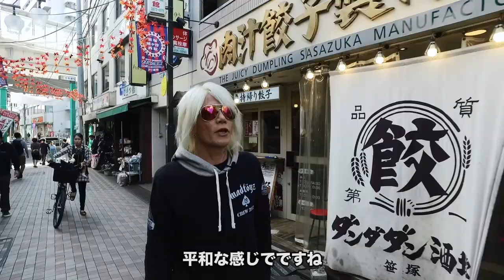レジェンドが和楽器演奏してみた！【ZIGGY森重樹一の11の挑戦④】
伝説のアーティスト「ZIGGY・森重樹一」のチャレンジ企画、第4弾！
【ZIGGY森重樹一の11の挑戦】
今回は、何と箏に挑戦！
日本屈指の和楽器オーケストラ「日本音楽集団」の琵琶奏者、三味線奏者、箏奏者に加え、イケメン尺八チームとジョイントします。挑戦する曲は、お正月によく耳にする「春の海」。最後は、サプライズであの曲を熱唱！？
ロックレジェンドが何故か着物でお箏を演奏する、究極のミスマッチをご堪能あれ！

デビュー30周年をきっかけに、新たな挑戦をして欲しいと願う、スタッフやファンのリクエストを元に、毎回森重樹一が単体で、さまざまな事を体験するという企画。
他では絶対に見る事の出来ない、森重樹一の姿が満載の新規撮り下ろし映像を随時更新予定。

〇ZIGGY ： 1984年に森重樹一を中心に結成。1987年10月5日、徳間ジャパンよりアルバム『ZIGGY～IN WITH THE TIMES～』でメジャーデビュー。2ndアルバム『HOT LIPS』収録曲の「GLORIA」がフジテレビ系ドラマ『同・級・生』の主題歌となり大ヒット。バンドブームを牽引したカリスマ的R&Rバンド。1984年の結成以来、メンバーの脱退・加入・復帰、活動休止を繰り返し2008年2月に無期限の活動休止を発表した後、2010年、2014年に期間限定でLIVEのみの活動はあったが、この度3月22日にリリースした約10年振りのニューシングル「 CELEBRATION DAY 」がスマッシュヒットを記録し、4月よりスタートした全国ツアー（全10か所）は各地でSOLDを連発した。2017年秋には待望のフルアルバムのリリースを予定。

〇森重樹一 ： 日本最高のR&RバンドZIGGYのリーダー/ボーカリスト。ZIGGYのビッグヒット曲は殆ど彼の手によるものであり、ソングライターとしての評価も非常に高い。類稀なるそのボーカル力は日本のみならず海外でも高く評価されている。彼をリスペクト、愛聴するアーティストも非常に多く、日本の音楽シーンにおいて多大なる影響を与え続けている。

ZIGGY
New Album『2017』

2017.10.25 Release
PECF-3185 / ￥3,700+税

[Disc-1]
01. 白んだ空に蝶達は舞ってる
02. うたた寝の途中
03. まだ見ぬ景色が見たくて
04. 虹を見た
05. 月明かりの下で
06. 君のままでいいから
07. Don't stop the R&R music
08. MAKE A STAND
09. I CANNOT GET ENOUGH
10. 踊らされたくないのなら
11. 頬杖と有限の夜

[Disc-2 ライブCD]
01. CELEBRATION DAY
02. 赤の残像
03. LET THE MUSIC PLAY
04. それゆけ！R&R BAND
05. マケイヌ
06. STEP BY STEP
07. BORN TO BE FREE
08. HEAVEN AND HELL
09. GLORIA
10. WHISKY, R&R AND WOMEN
11. 静寂の音がただ青過ぎて
12. STAY GOLD
13. I'M GETTIN' BLUE
14. EASTSIDE WESTSIDE

ZIGGY
DVD+CD『ZIGGY LIVE 9002 +』

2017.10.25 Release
PEBF-3190 / ￥3,000+税

[DVD] 日本武道館LIVE(1990年2月20日)
01. SWEET SOUND OF R&R
02. それゆけ! R&R BAND
03. MAKE IT LOUD
04. ONE NIGHT STAND
05. LAZY BEAT
06. HOT LIPS
07. PLAYING ON THE ROCKS
08. DRIVE ME WILD
09. STARTIN’ AGAIN
10. I WANT YOU TO KISS ME ALL NIGHT LONG
11. PASSION REDのおまえを抱いて
12. LAST DANCEはお前に
13. SING MY SONG
14. SHOUT IT OUT LOUD
15. EASTSIDE WESTSIDE
16. I CAN'T STOP DANCIN'
17. GLORIA
18. FEELIN' SATISFIED
19. I'M GETTING' BLUE
20. BURNIN' LOVE
21. HOW
22. CRISIS
23. BORN TO BE FREE
[BONUS TRACK]
2月18日スタジオ・リハーサル
2月20日当日リハーサル

[CD]
01. SWEET SOUND OF R&R
02. それゆけ! R&R BAND
03. MAKE IT LOUD
04. ONE NIGHT STAND
05. HOT LIPS
06. I WANT YOU TO KISS ME ALL NIGHT LONG
07. LAST DANCEはお前に
08. SING MY SONG
09. EASTSIDE WESTSIDE
10. I CAN'T STOP DANCIN'
11. GLORIA
12. FEELIN' SATISFIED
13. I'M GETTING' BLUE
14. BURNIN' LOVE
15. HOW
16. CRISIS
17. BORN TO BE FREE

【ライブ情報 / Live Information】

ZIGGY TOUR 2017
森重樹一(Vo)
サポートメンバー：カトウタロウ(G.)　Toshi(Ba.)　CHARGEEEEEE...(Dr.)　佐藤達哉(Key.)

■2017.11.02　＠新横浜NEW SIDE BEACH!!
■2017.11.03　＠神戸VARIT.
■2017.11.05　＠広島セカンドクラッチ
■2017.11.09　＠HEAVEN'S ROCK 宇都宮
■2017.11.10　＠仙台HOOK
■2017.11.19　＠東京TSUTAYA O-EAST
■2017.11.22　＠新横浜NEW SIDE BEACH!!
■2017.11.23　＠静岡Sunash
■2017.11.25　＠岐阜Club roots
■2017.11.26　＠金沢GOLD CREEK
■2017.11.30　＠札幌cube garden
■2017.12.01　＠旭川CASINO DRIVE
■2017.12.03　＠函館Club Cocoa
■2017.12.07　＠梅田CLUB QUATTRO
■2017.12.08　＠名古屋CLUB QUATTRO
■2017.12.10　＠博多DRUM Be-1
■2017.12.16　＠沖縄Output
■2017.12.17　＠沖縄Output ※(FC限定ライブ)